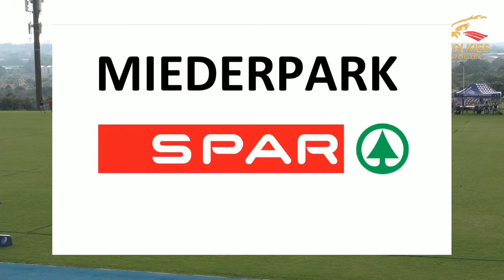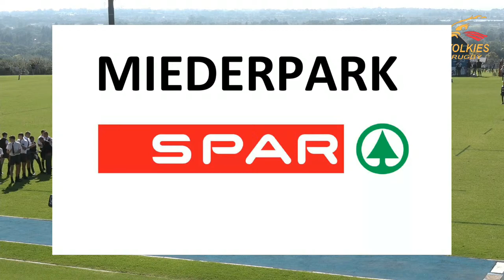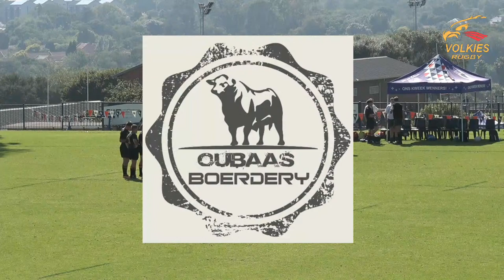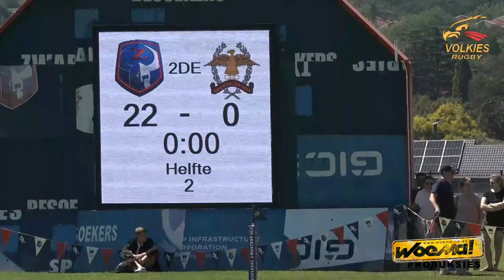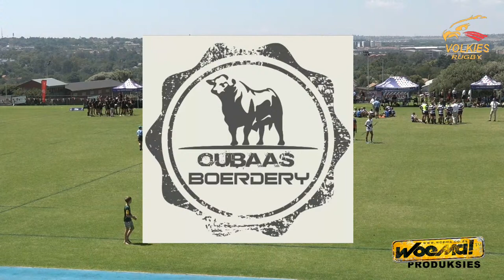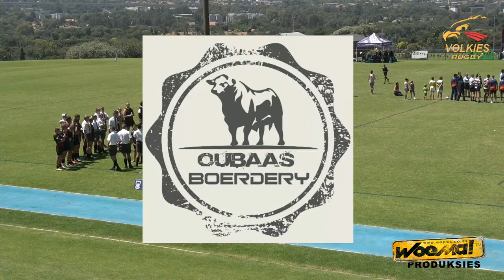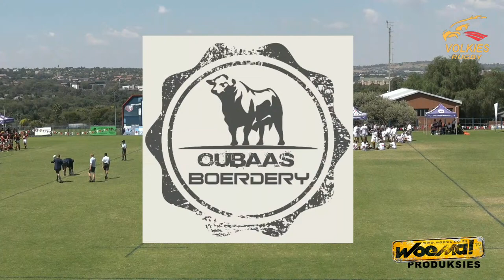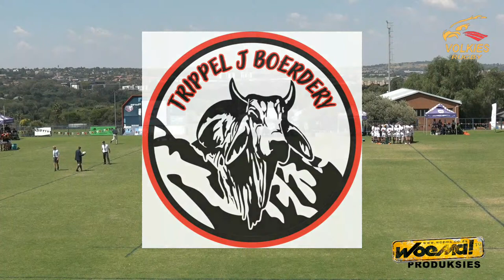Hoër Volkskool Potchefstroom rugby vs Hoërskool Zwartkop